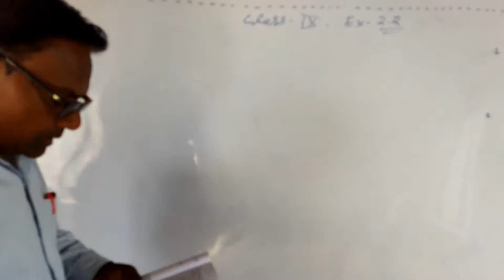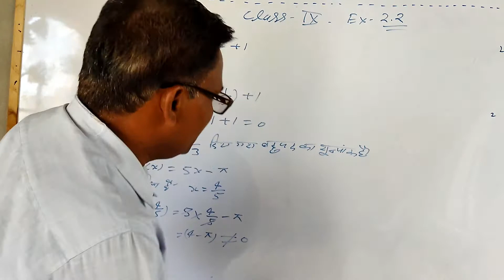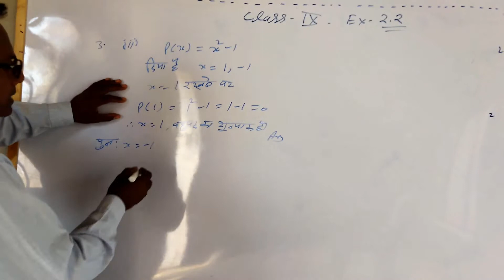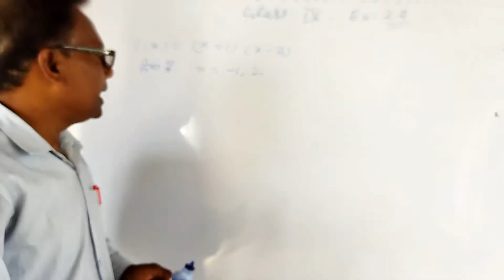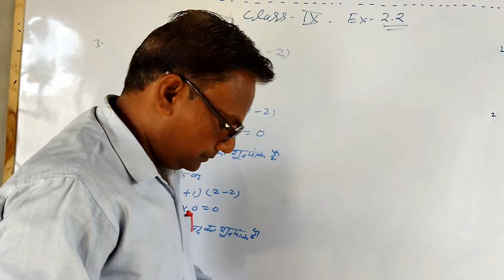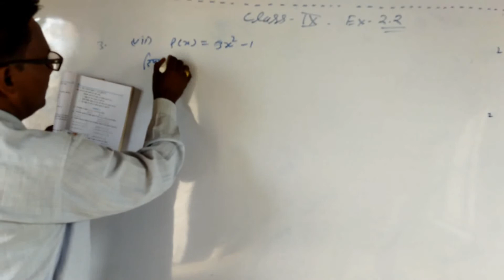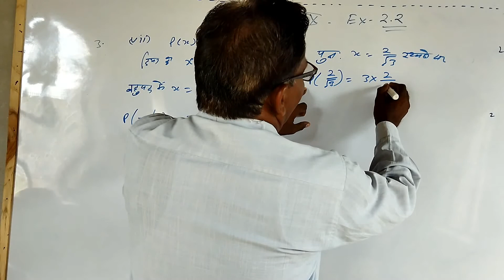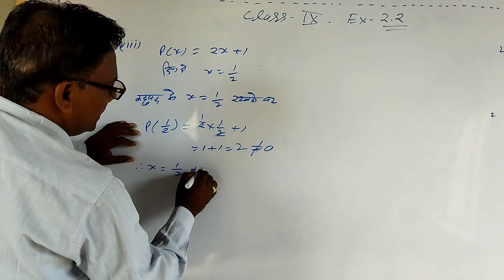9th Class, Ex- 2.2 / L- 2 ( Polynomials ) Qus- 3 by Shiv kr Sharma